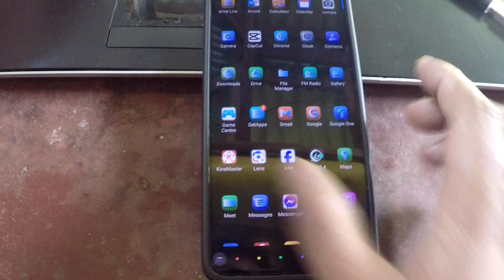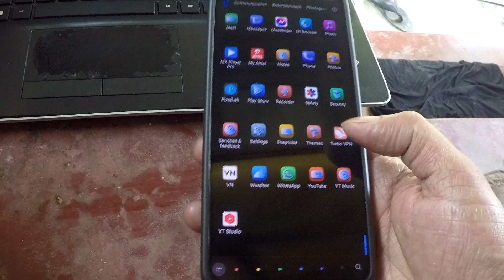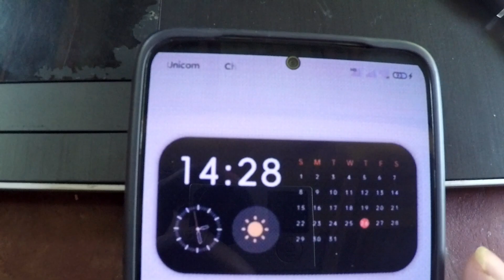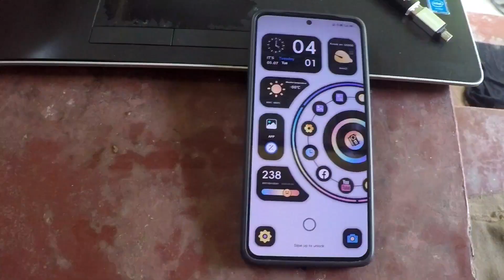Try Some of the Best Xiaomi HyperOS Themes - In Your Redmi & Poco Smartphone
Hey Guy's Welcome Back to another Brand new Video.

Best Tag This Video:
xiaomi hyperos
new amazing themes for hyperos theme
hyperos theme
xiaomi hyperos theme
hyperos
srizone